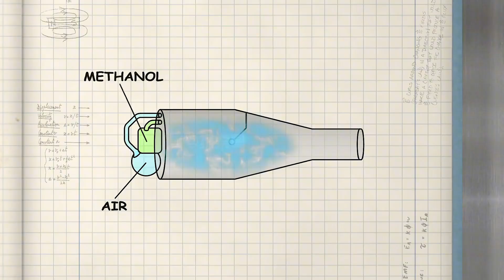流言终结者：油桶内装入燃料，就能当喷气火箭车，这样做能发射出去嘛？【探索哥】